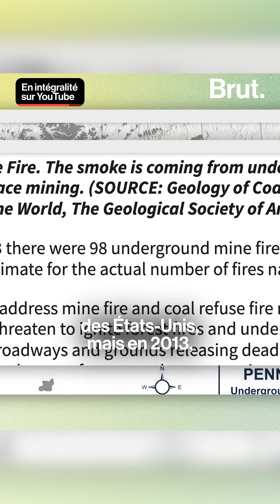Imaginez un feu qui brûle sous terre, presque inarrêtable, laissant échapper des fumées toxiques…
Et qui peut durer des centaines d'années…Ce sont les incendies de mines de charbon. C'est ce qui se passe à Centralia et dans de très nombreux endroits dans le monde en ce moment.

"Centralia : la ville qui brûle depuis plus de 60 ans"une vidéo à retrouver en intégralité sur notre chaîne YouTube